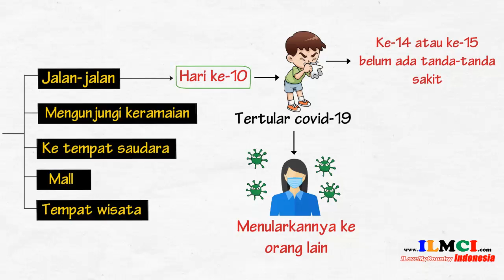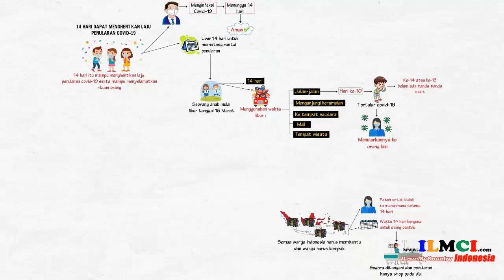14 Hari Menghentikan Laju Covid 19